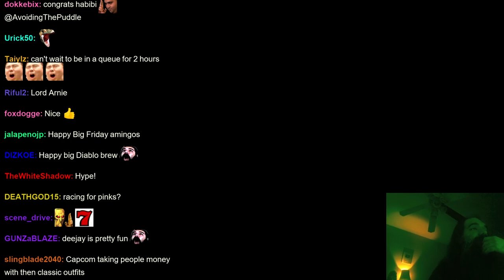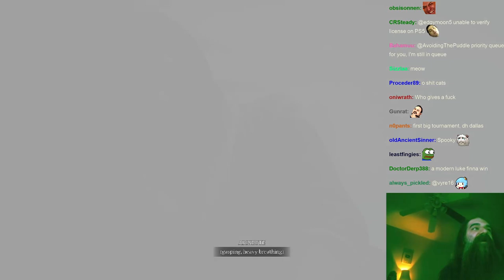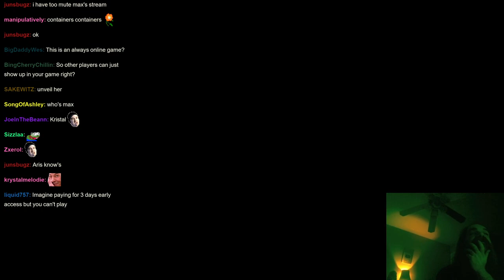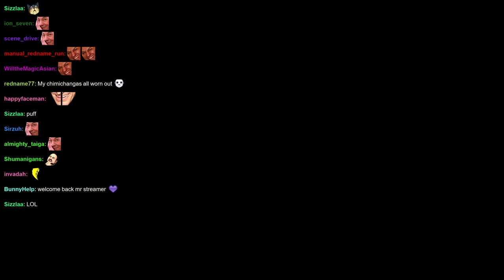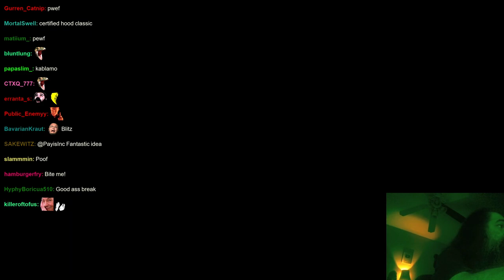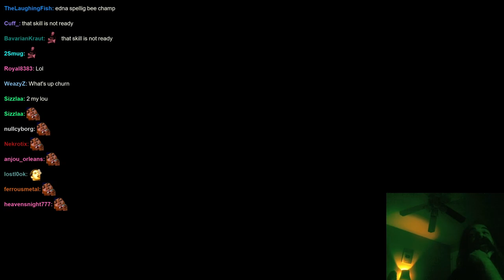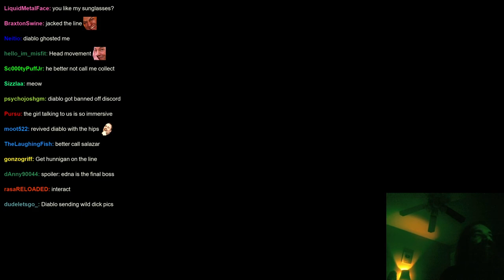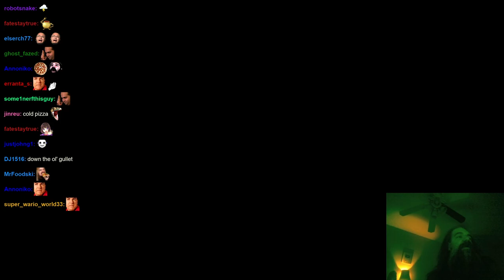Aris Plays Diablo 4